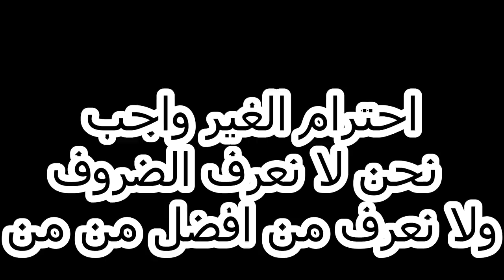استهزئوا به لأنه عامل نظافة ولكن لا يعلمون انه شاهد المفاجئة... (دموع الفقير)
قناتي ذات مرجعية عامة ، تقترح برمجة متنوعة تهدف إلى الإستجابة لحاجيات الإخبار و الثقافة و الترفيه لأوسع فئات الجمهور في المغرب و باقي بلدان العالم.